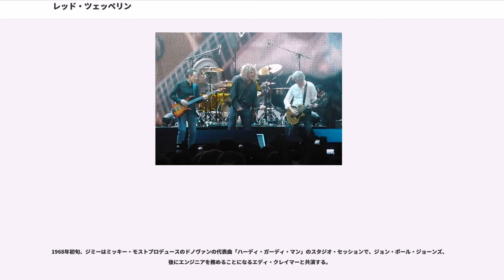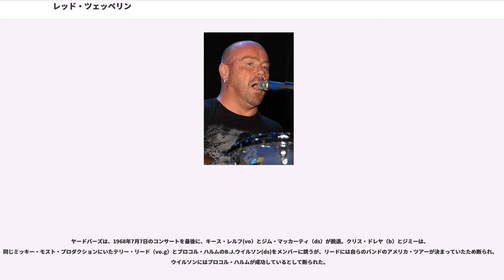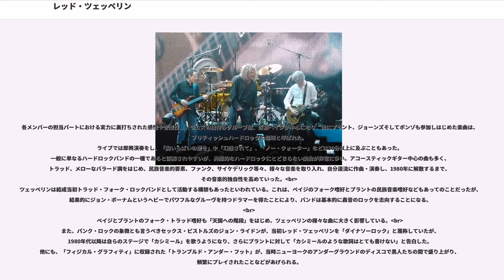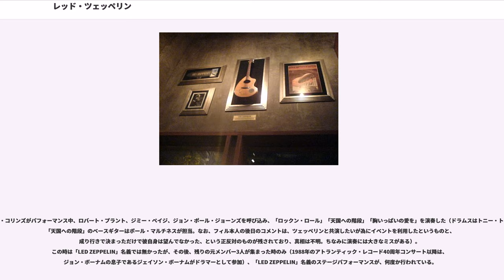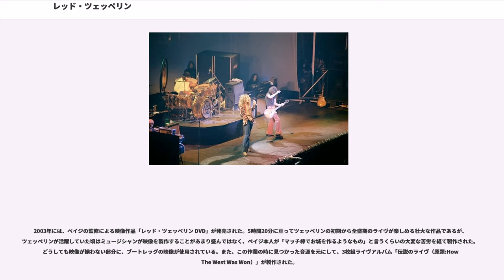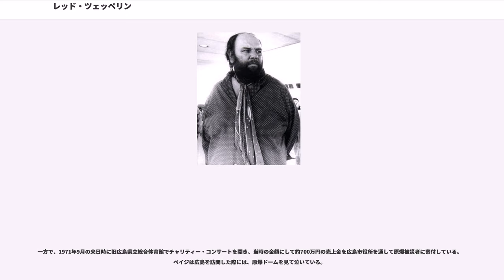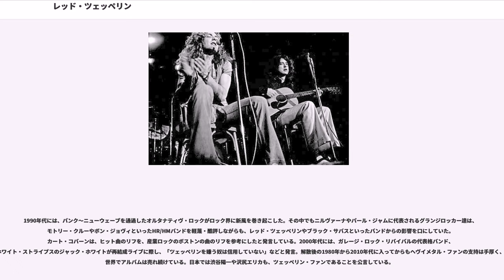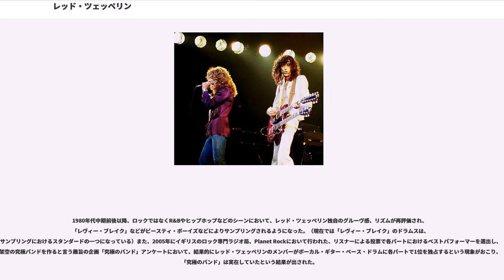レッド・ツェッペリン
レッド・ツェッペリン（Led Zeppelin）は、イギリスのロックバンド。略称は、ZepもしくはLed Zep。なお、「ツェッペリン」はドイツ語の発音であり、英語の発音は「レッド・ゼプリン」に近い。

日本ではディープ・パープル、ブラック・サバスと並んで、三大ハードロックバンドの一組とされる。

1968年に『レッド・ツェッペリン I』でデビューした彼らは、音楽シーンに革新的なハードロックサウンドを提示した。アコースティック・ナンバーも多く、ブリティッシュ・トラッド、フォークから中近東音楽に亘る幅広い音楽性を持つ。

彼らはテレビでの演奏を拒否し、プレスに対し辛辣な態度を取るなど常にマスメディアと距離を置いており、最初期を除きテレビでは殆ど演奏しなかった。しかし、小さなクラブや大学のステージでの演奏が口コミで伝わり、人気を獲得していき、ジミー・ペイジが望んだ通りの莫大なアルバムセールスを記録した。

当時は、先ずはシングルを出し、それをラジオやテレビで流した上でレコードを買ってもらうのが普通であったが、彼らが本国イギリスで発売したシングルは、「胸いっぱいの愛を」と「トランプルド・アンダー・フット」の2枚のみである（しかも、「胸いっぱいの愛を」においてはイギリスではシングル発売直後、さしたる理由も発表されないまま回収されている）。
1995年にロックの殿堂入りを果たし、2004年には日本ゴールドディスク大賞を受賞。2005年にはグラミー賞（功労賞）を受賞。2006年にはUKミュージックの殿堂「UK Music Hall Of Fame」入りを果たしている。

スタジオ・セッション・ギタリストを経て、エリック・クラプトン、ジェフ・ベックに続く、ヤードバーズ最後のリード・ギタリストとなったジミー・ペイジが、当バンドの録音を経験するうち、レコード制作に要求される配慮やボーカリストの重要性に目覚め、偶然性も加わってオーソリティーともいえる各パートのメンバーを揃えて結成されたものとされる。

1968年初旬、ジミーはミッキー・モストプロデュースのドノヴァンの代表曲「ハーディ・ガーディ・マン」のスタジオ・セッションで、ジョン・ポール・ジョーンズ、後にエンジニアを務めることになるエディ・クレイマーと共演する。

ヤードバーズは、1968年7月7日のコンサートを最後に、キース・レルフ(vo）とジム・マッカーティ（ds）が脱退。クリス・ドレヤ（b）とジミーは、同じミッキー・モスト・プロダクションにいたテリー・リード（vo.g）とプロコル・ハルムのB.J.ウイルソン(ds)をメンバーに誘うが、リードには自らのバンドのアメリカ・ツアーが決まっていたため断られ、ウイルソンにはプロコル・ハルムが成功しているとして断られた。

ところが、すぐにテリーから「シンガーを見つけた」との電話を受け、バンド・オブ・ジョイで歌っていたロバート・プラントを推薦、ジミーはパフォーマンスをチェックし、採用した。そしてロバートが、そのバンド・オブ・ジョイにいた、ボンゾことドラマーのジョン・ボーナムを紹介する。
ボンゾは、1968年7月にアメリカのシンガーソングライター、ティム・ローズのイギリス・ツアーに参加しており、ハムステッド公演での演奏を見たジミーは、彼をバンドに加えることを決め、アメリカに滞在中であったピーター・グラントに国際電話をかけて報告した。だが、ボンゾの加入はすんなりとはいかず、プラント曰く、当時何らかの理由（一説には、当時テイスト結成前のロリー・ギャラガーとバンドを組みたがっていたとされる）でバンドへの加入を頑なに拒んでいたボンゾを、ロバートとピーターの両名で合計40回近くにもなる電報での説得を行った。
また、ドレヤがカメラマンに転向するとして脱退。そこで、以前からセッションを通じ知り合いだったベーシスト、キーボーディストのジョンを誘った。ジョンは黒人音楽に精通するアレンジャーとしての地位を既に確立していて、ジミー同様、若くしてセッション・ミュージシャンとして活躍していた。
ボンゾは、最終的にロバートが「お前はこのバンドに入るんだよ！」とロンドンのスタジオまで引っ張っていった。

ジョンは、ロンドンの小さなスタジオで最初に4人でセッションした時のことをこう語っている。

当初は、ヤードバーズとしての契約が残っていたため、スカンジナビア・ツアーをNew Yardbirdsとして行う。この時既に、レッド・ツェッペリンのデビュー・アルバムの収録曲が演奏されている（レコード会社がツェッペリンとヤードバーズで違うのは、ペイジが当時ヤードバーズの所属していたレコード会社の商業主義とポップ・ロック志向に、嫌気が差していたからである）。帰国後、すぐにアルバムを録音。

1968年10月15日、サリー大学でのイギリス初のコンサートでは、New Yardbirds featuring Led Zeppelinと名乗っている。ヤードバーズは、ニューヨークのマディソン・スクエア・ガーデンでコンサートをするなどビッグ・ネームであったが、古いポップグループのイメージが残る名前と決別したかったため、改名したともいわれている。

ヤードバーズの音楽性を継承しつつも、ブルースを下地にしたハードロックをより推し進めた彼らのデビュー・アルバムにおける音楽性について、同じミッキー・モスト・プロダクションにいた（第一期）ジェフ・ベック・グループがヒントであったと指摘されることもある（ジェフ・ベックは、ツェッペリンのステージを見て「あれは俺のパクリだ」と言ったらしい。ちなみに、ジミ・ヘンドリックスのステージを見たときも、同じような発言をしたと言われる）。

1966年5月16日、ジェフ・ベックのソロ・シングルの録音のため、ベックとジミー・ペイジ（ギター）、ジョン・ポール・ジョーンズ（ベース）、ニッキー・ホプキンス（ピアノ）、キース・ムーン（ドラムス、ザ・フー）の5人によるセッションが行われる。このセッションは非常に充実したもので、5人中4人はパーマネントなバンドとしての活動を希望したが、ジョーンズが乗り気でなかったことと、いいシンガーが見つからなかったことを理由にその計画は頓挫する。その時にムーンが「もしも俺たちが今いるバンドを辞めたら、きっと向こうは鉛の気球（lead（発音は[led]） balloon）みたいに急降下するだろうぜ」と発言したことによる。「go down like a lead balloon」は「ぽしゃる」という意味の慣用句で、ムーンの口癖であったという。そこから、マネージャーのピーター・グラントが（[li:d]と誤って発音されるのを避けるため）leadをledに、balloonをzeppelinに変え、バンド名が「Led Zeppelin」に決まったとされる。

また、デンマーク公演の最中にツェッペリン飛行船の開発者の子孫であるエヴァ・フォン・ツェッペリンに、ファミリーネームの無断使用で訴えられかけて一時「THE NOBS(ザ・ノブス)」（＝紳士たち、または陰茎の隠語）と名乗っていたこともあった。エヴァは法廷で「金切り声を上げて飛び回る猿どもに、当家の栄誉ある名前を名乗らせるわけには参りません」と宣言したと言う。

1968年10月に録音したアルバムのテープはペイジとマネージャーのピーター・グラントとの共同出資によるものであった。そのテープを持って渡米したグラントは、当時としては破格の20万ドル（当時の日本円にして約7,200万円）でアトランティック・レコードと契約。グラントがマネージメントしていたジェフ・ベックが、ヴァニラ・ファッジとのアメリカツアーに参加できなくなった代わりにレッド・ツェッペリンを送り込み、12月26日から参加させる。このツアーでツェッペリンは爆発的な評判を呼び、1969年1月12日にアメリカで発売予定のデビューアルバムに5万枚の予約が入り全米10位、イギリスでは3月28日に発売され、全英6位となっている。

1969年10月...